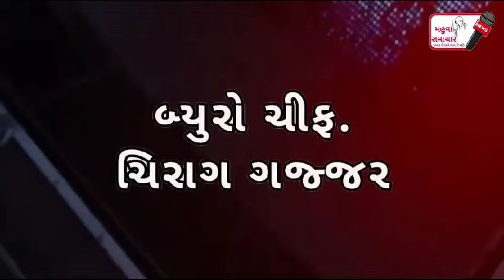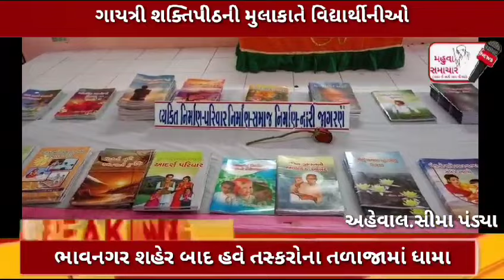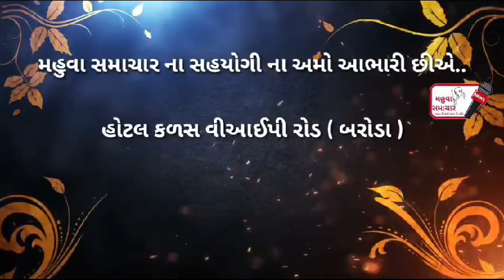મહુવા રેલવે પોલીસની શ્રેષ્ઠ કામગીરી તો લોકો દ્વારા શુભેચ્છાઓ